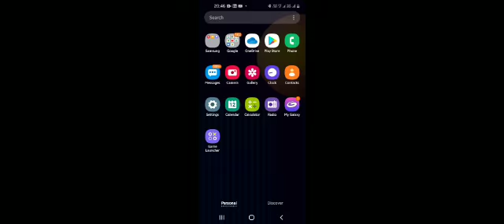Why PSU banks are rising ? in depth meaning of bad bank concept by government.